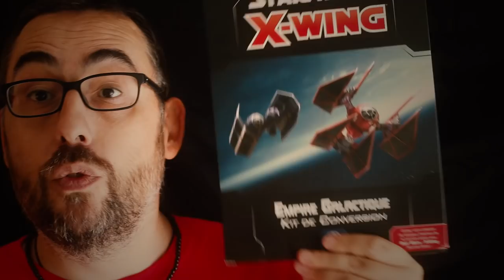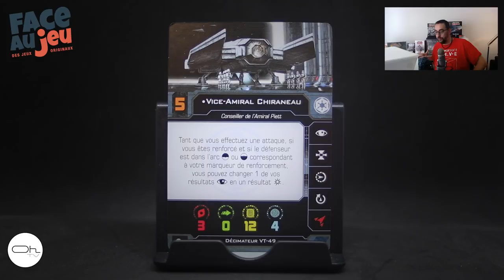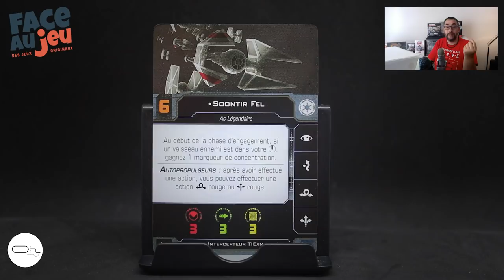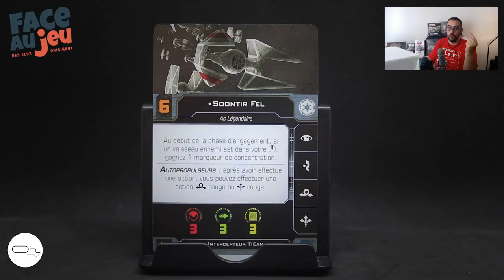Unboxing Star Wars X-Wing V2 KIT de Conversion Empire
Venez découvrir le contenu de ce kit de conversion X-Wing V2 pour l'Empire Galactique. On découvre ensemble certaines cartes qui utilisent toutes les nouveautés de la V2 : La Force, les Charges, les actions jumelées...Mais on déplore aussi la disparition des As impériaux et le manque cruel de disque de mouvement pour les TIE.

En partenariat avec le Magasin "Face Au Jeu".
Face au Jeu
Web